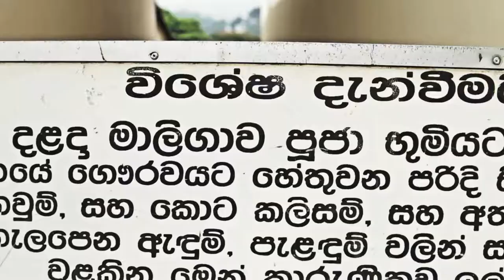Sri Lanka Trip 2013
Random footage cut together - weren't exactly planning on making a video.

Zimbabwe - Flume Remix.